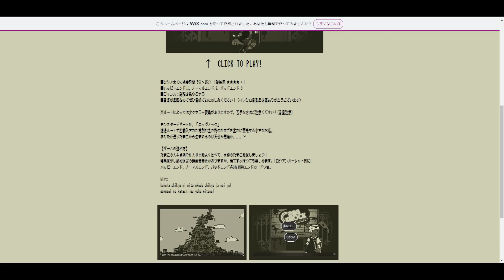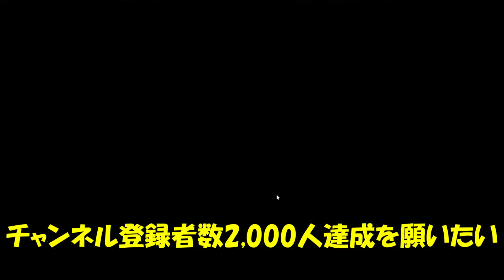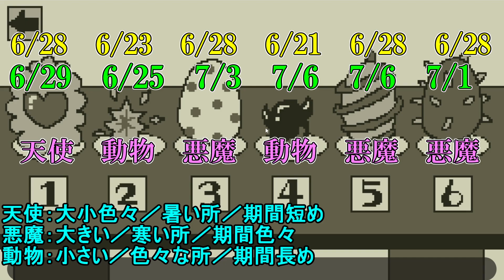【単発実況】天使の卵より欠損兎獣人の店員さんが欲しいし逆に卵♂を出したいし養ってあげたいし【エッグノック】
【注意】
※本動画には可愛い獣人の店員が出るのとは裏腹に僅かながらホラー要素があります※
息抜きで前々から気になってたゲームをプレイしてみました。 本ゲームと製作者様に敬意を表するため、しっかりと自分なりに推理してプレイしてみました！